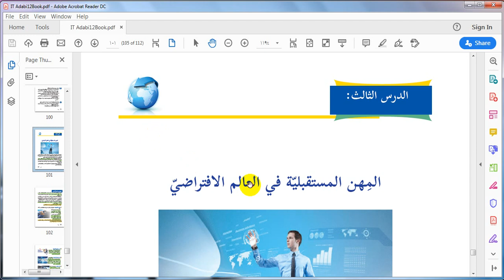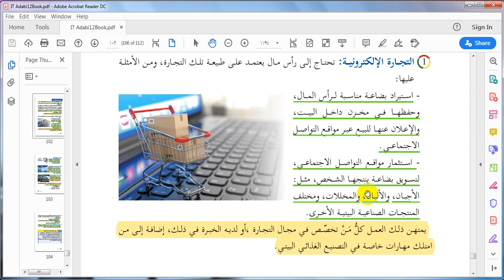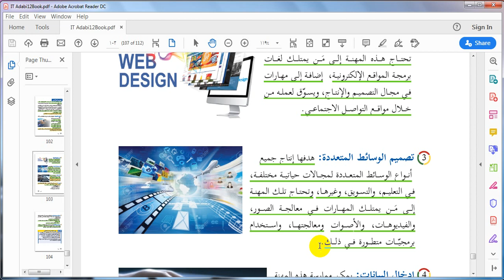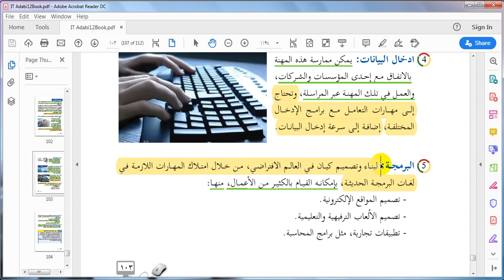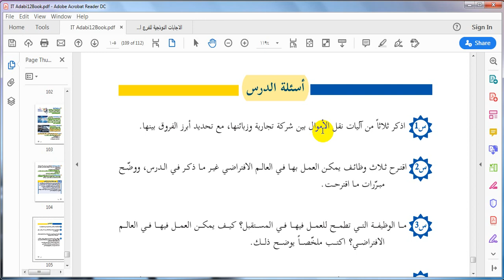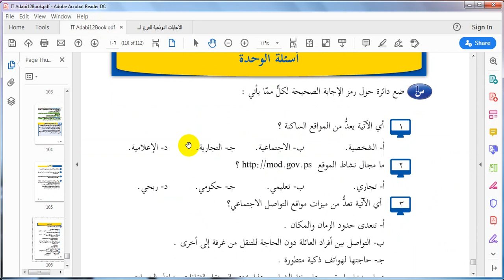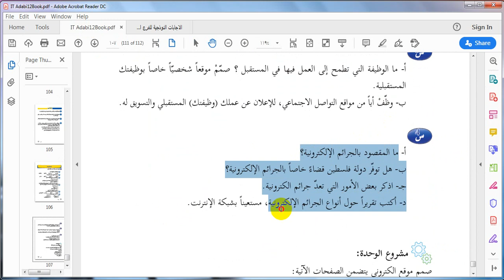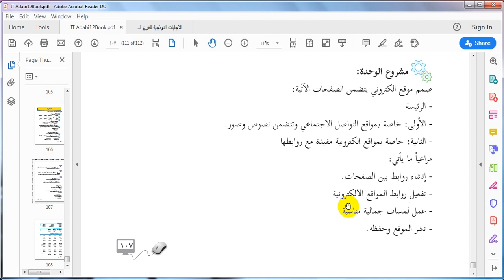30 : مناقشة درس المهن المستقبلية في الواقع الافتراضي - تكنولوجيا - توجيهي أدبي وتجاري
مناقشة درس  المهن المستقبلية في الواقع الافتراضي
الدرس الاخير في كتاب التكنولوجيا للفروع
الشرعي، الزراعي، الفندقي، الاقتصاد المنزلي، الادبي ، التجاري